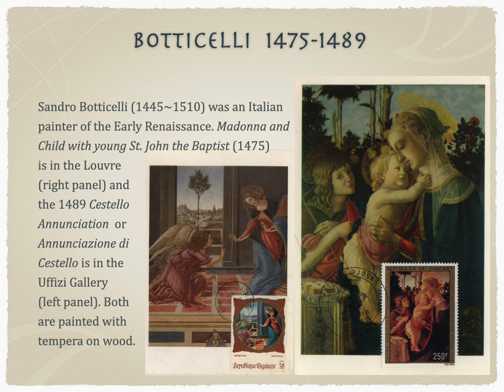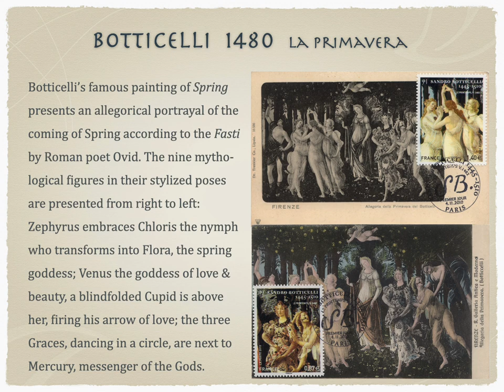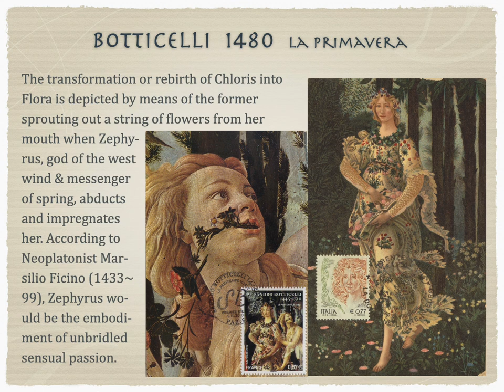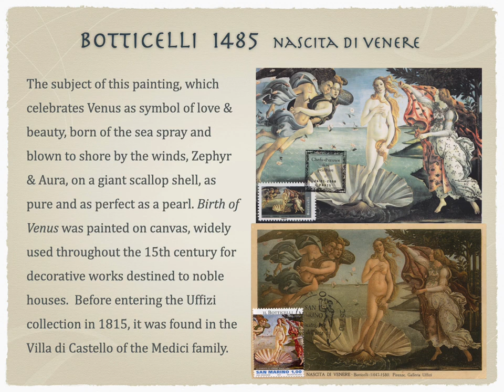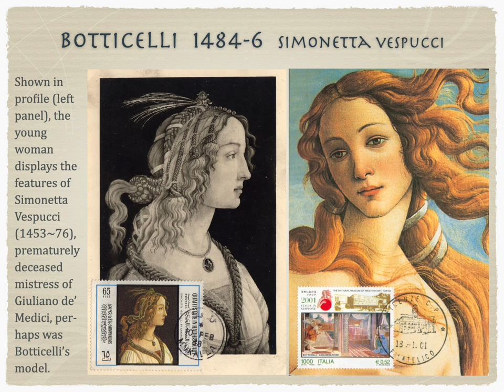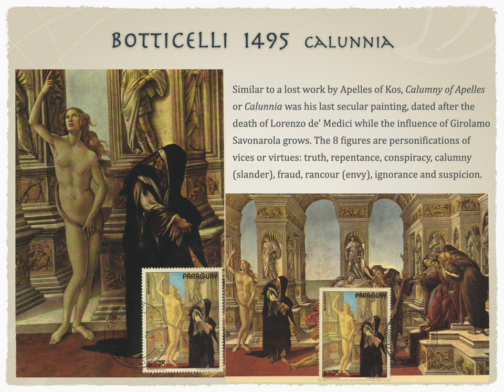Sandro Botticelli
An excerpt from Western Art & Architecture Chapter IV episode 1